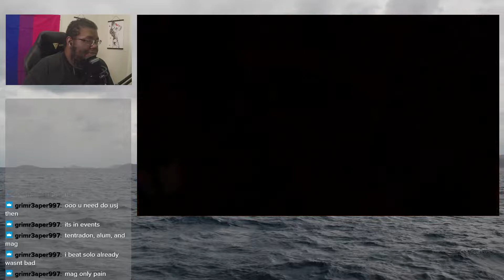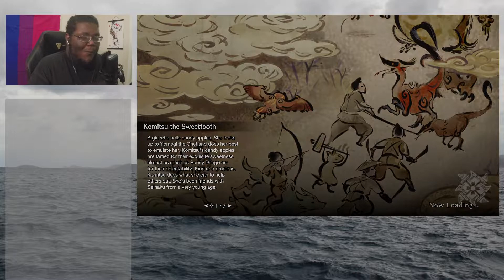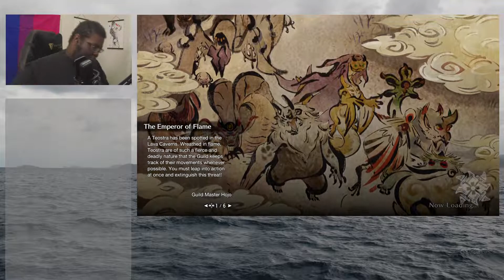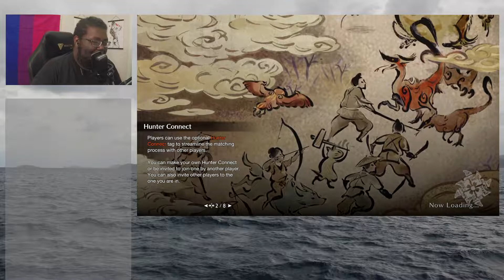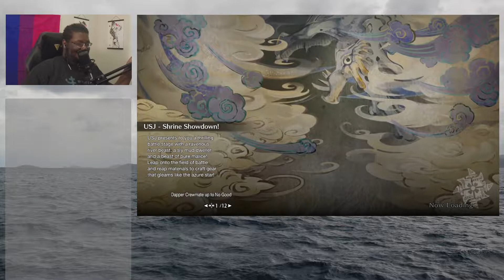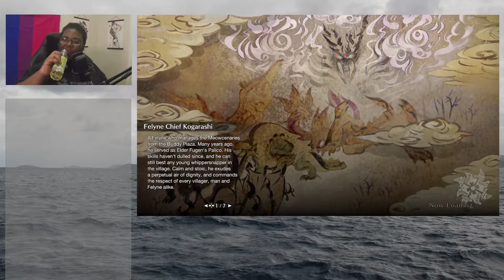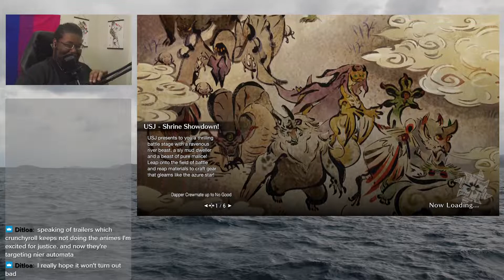Time to focus on META! | Monster Hunter Rise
Schedule